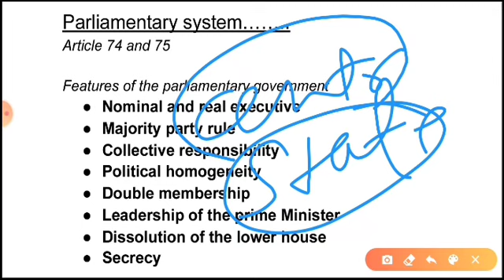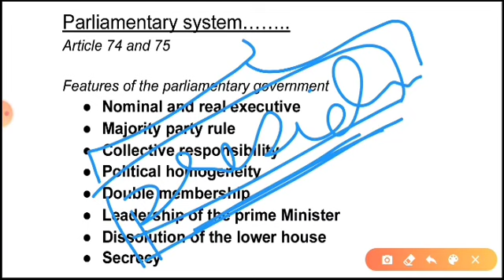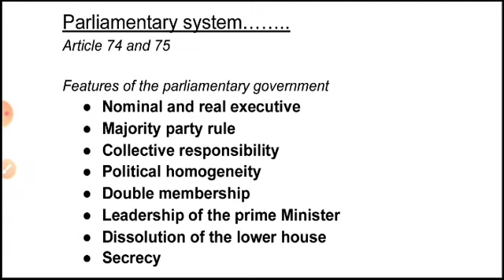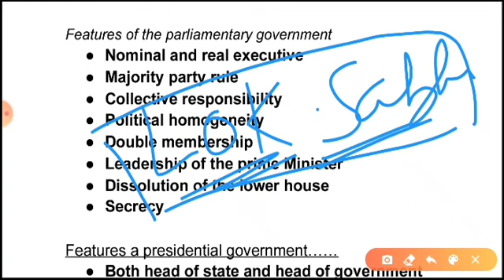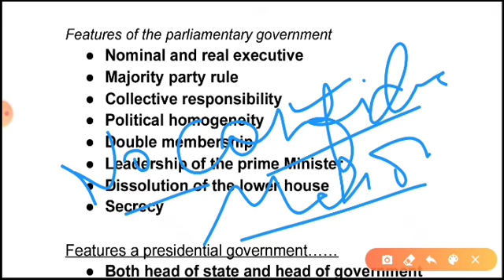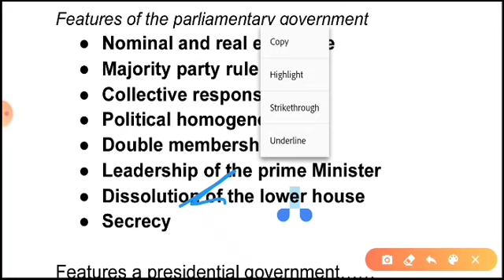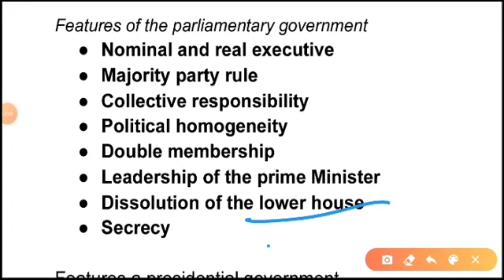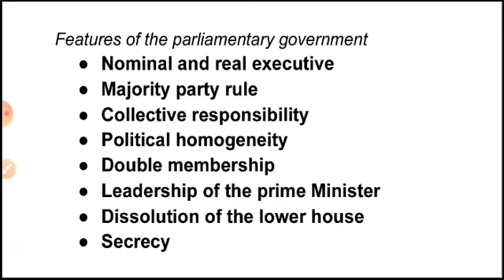Parliamentary System संसदीय व्यवस्था PART-1 | Indian Polity by M LAXMIKANTH